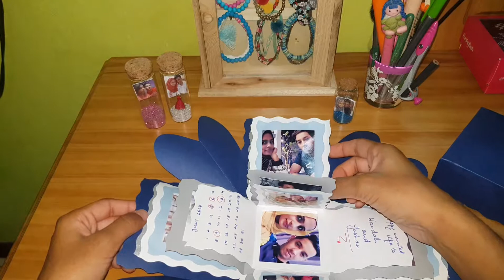Wardah & Yashar wedding gift Explosion Box by Maddi Elybux 🎁